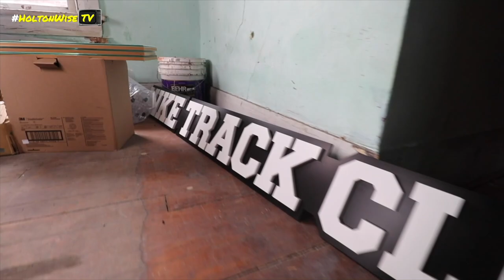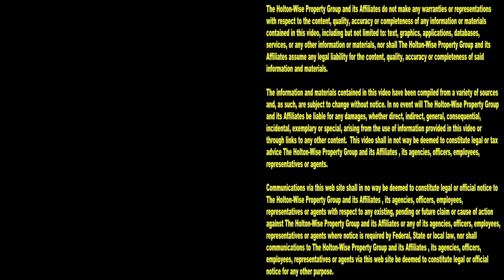Showing a New Employee the Eviction Crisis in Cleveland & Akron | Tenants From Hell 199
Cleveland & Akron are two of the most distressed cities in Ohio. Landlords in both Cleveland & Akron cite evicting tenants for not paying their rent as the biggest problems that they have to deal with on a daily basis. During the 199th episode of The Tenants From Hell Show you'll get to see the HoltonWiseTV crew take a new employee out into the hoods of Cleveland & Akron to see the effects of the Cleveland & Akron eviction crisis first hand. On HoltonWiseTV you'll see everything from live evictions caught on tape, to landlord tips and tricks to Cleveland & Akron real estate investing advice and opportunities.